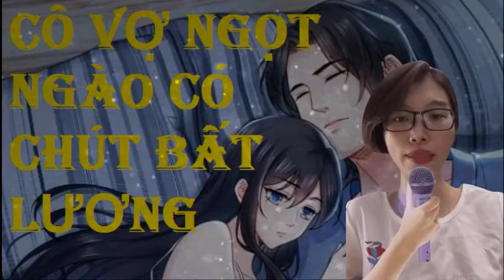[ Tập 46 /CHƯƠNG 812-829] Cô Vợ Ngọt Ngào Có Chút Bất Lương - Truyện Ngôn Tình.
Tác giả: Quẫn Quẫn Hữu Yêu
Thể loại: Ngôn Tình, Truyện Teen
Nguồn: Sưu tầm

Bạn đang nghe truyện Cô Vợ Ngọt Ngào Có Chút Bất Lương của
"Khẩu vị của người này rốt cuộc nặng đến bao nhiêu vậy, cái
này cũng bỏ vào miệng được à?"
Tỉnh lại từ sau giấc ngủ, cô nhìn chính mình trong gương
đầu xăm mặt giống như quỷ, cảm giác như nhìn thêm một giây
nữa đều cay đôi mắt.
Trước khi sống lại, cô yêu một lòng Cố Việt Trạch, sau đó lại
hận anh ta đến thấu xương.
Đời trước não cô bị cửa kẹp nên mới không muốn lấy một ông xã
tuyệt sắc, lại bị đôi cặn nam tiện nữ hãm hại, bị người bạn thân
nhất tẩy não, dẫn đến kết cục là chúng bạn xa lánh.
Đời này mặc cho các ngươi trâu bò rắn rết trăm phương nghìn kế,
muốn cô ly dị đừng nên gặp lại, nhường đi ngôi vị phu nhân.